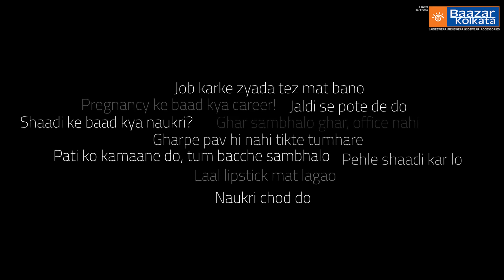BAAZAR KOLKATA | WOMEN'S DAY 2022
Her soul is fierce. Her heart is brave. Her mind is strong.
Here's to strong women. May we know them. May we be them. May we raise them.
Baazar Kolkata celebrates women today and every day by Breaking the Bias!